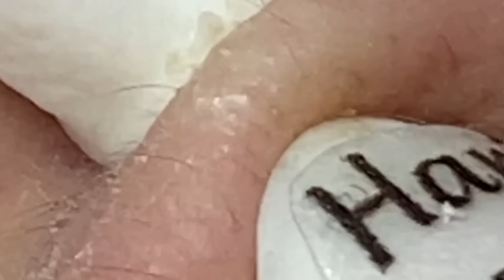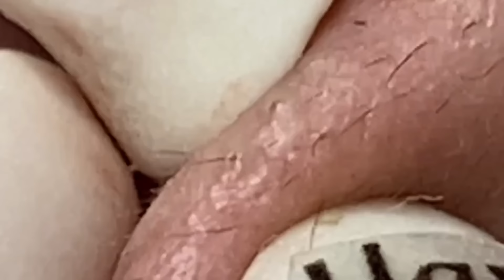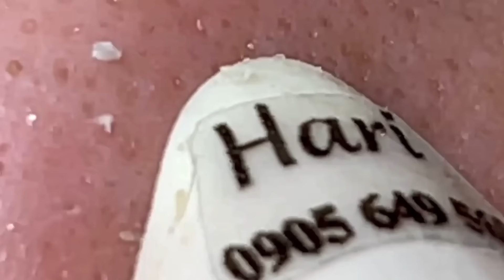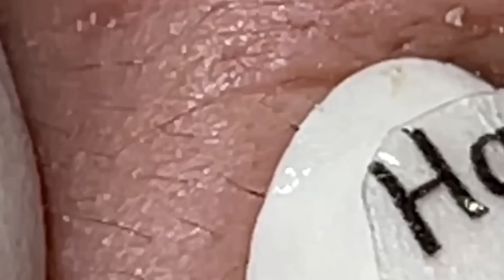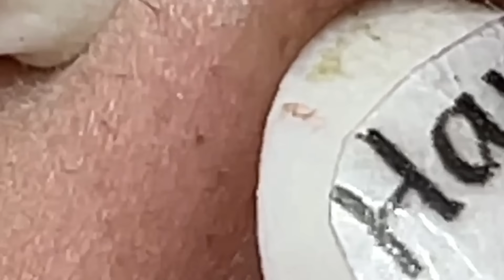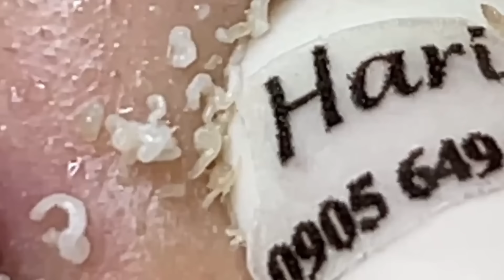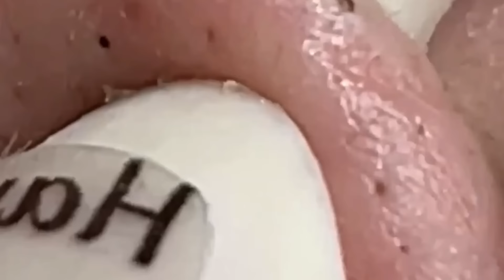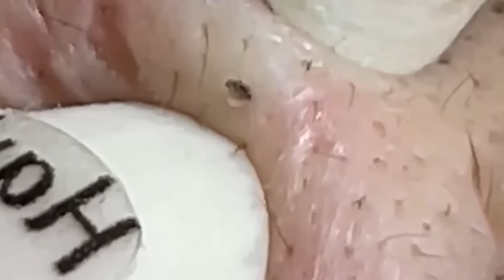𝐒𝐚𝐭𝐢𝐬𝐟𝐲𝐢𝐧𝐠 𝐑𝐞𝐥𝐚𝐱𝐢𝐧𝐠 𝐖𝐢𝐭𝐡 𝐒𝐩𝐚 #9508